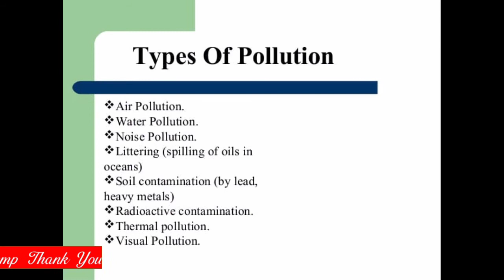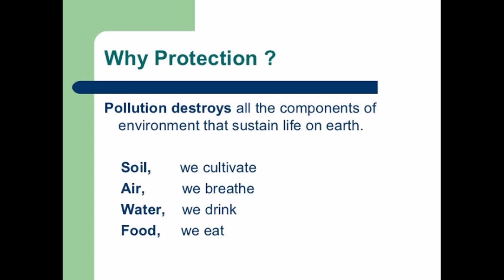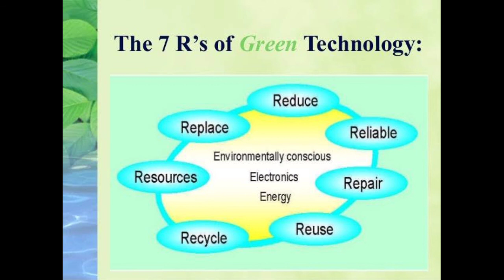Introduction to controlling environmental pollution. | NAFS Fire & Safety College